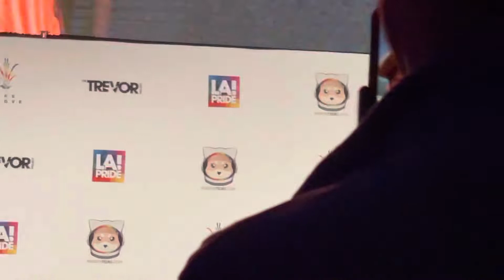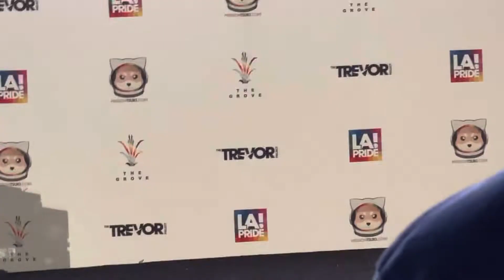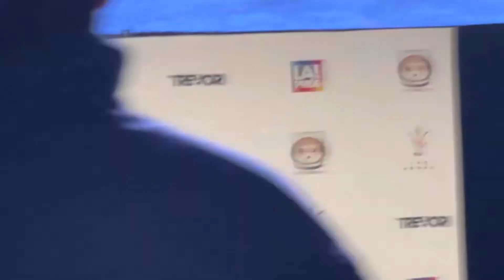AJ McLean - Love Song Love, live at Bingo Under The Stars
Bingo Under The Stars featuring BackSYNC